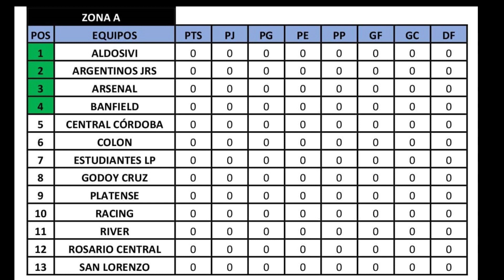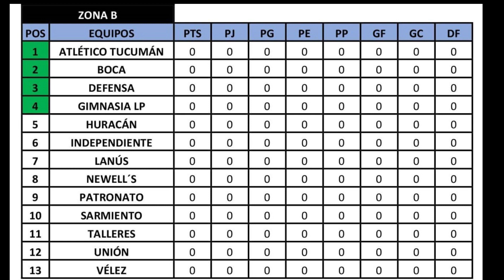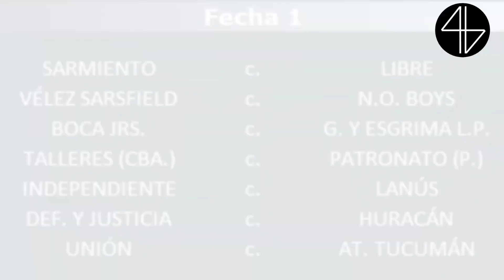Sorteo de la Copa de la Liga Profesional 2021 🇦🇷 🏆 | "NO TRATES DE ENTENDERLA, DISFRUTALA" | DLD4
Dos Líneas de 4 te cuenta en este video cómo quedaron conformadas las dos Zonas de la Fase Regular del nuevo torneo y confirma los cruces de la primera jornada.

*Finalmente este campeonato se tomará como "Copa Nacional" y no "Título de Liga" como se había acordado entre la AFA y la Liga Profesional de Fútbol.

¿Quién será el campeón de la Copa de la Liga Profesional 2021?